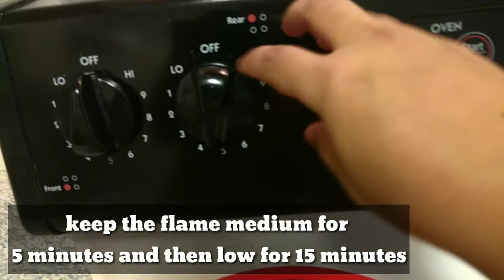Simple chicken biryani || chicken biryani with less oil and spices || recipe for beginners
Across India we can find different kinds of biryani made in their own specific style and taste. Today's recipe is made simply with just few readymade spice powders and very less oil but taste is no less than any other kind of biryani.